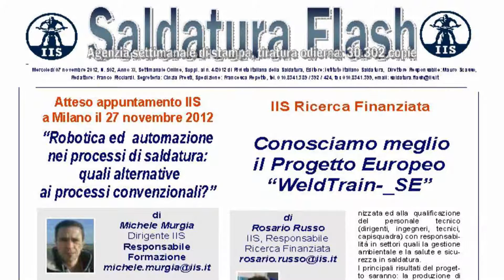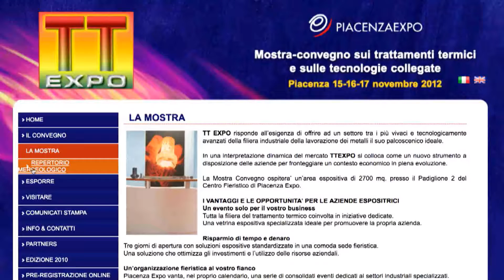TG Saldatura Flash - 8 Novembre 2012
Vieni a visitare la nostra WEB-TV!